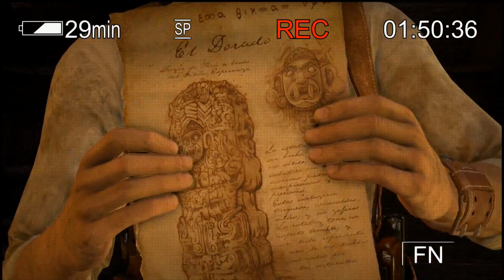Uncharted - Drake's Fortune. PS4. 1080.P. Gameplay Part.15.